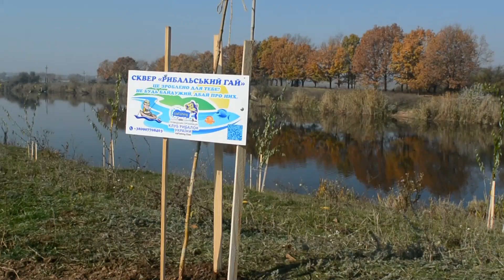В Краматорске на берегу реки высадили саженцы берез